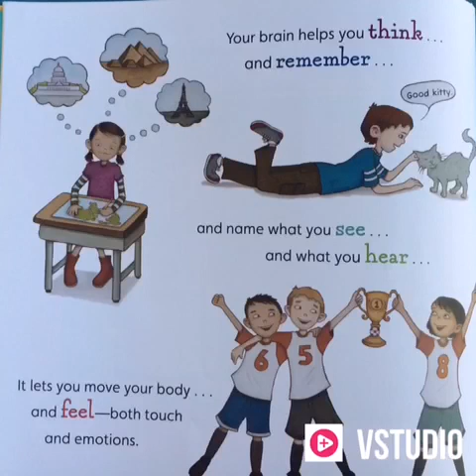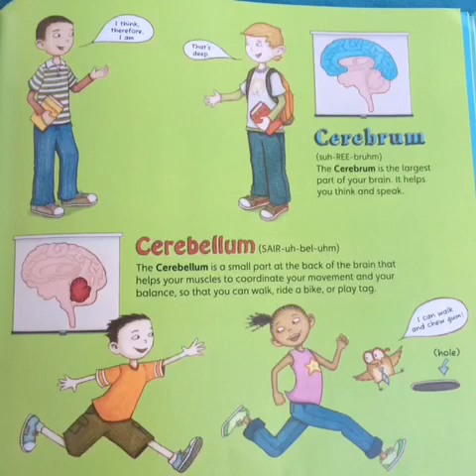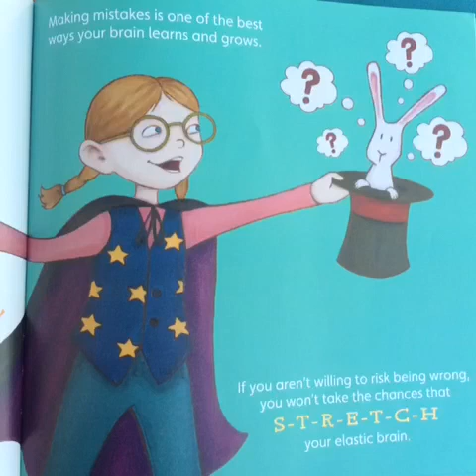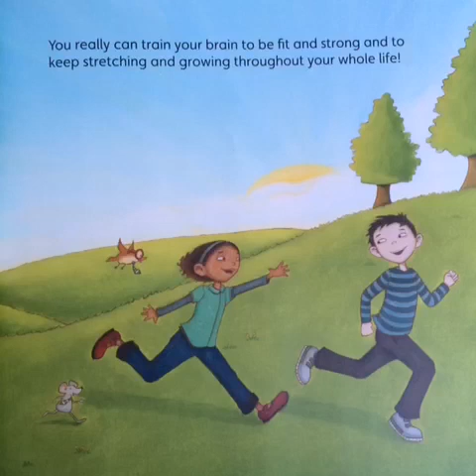Your Fantastic Elastic Brain